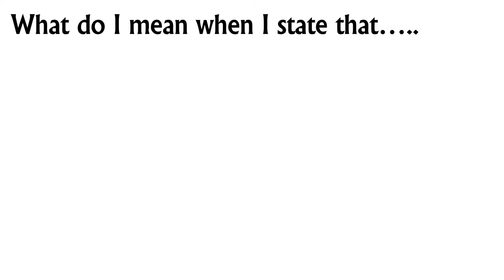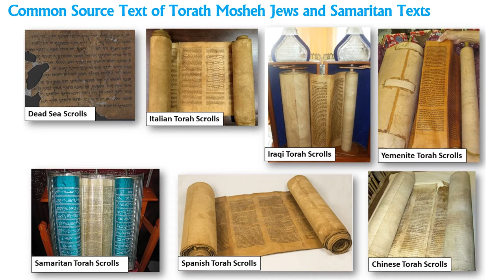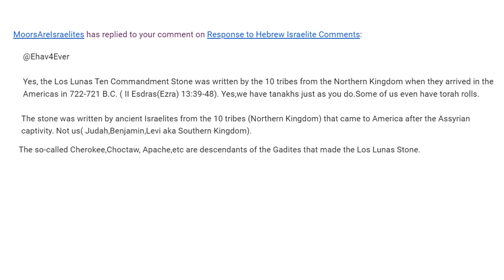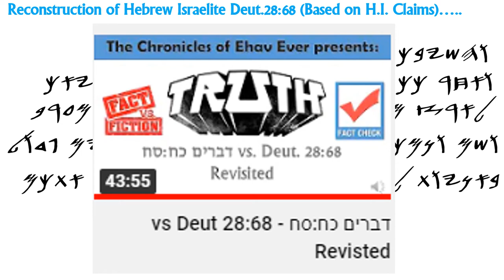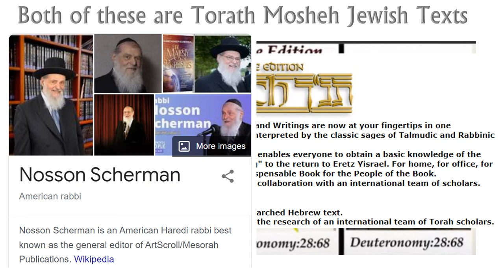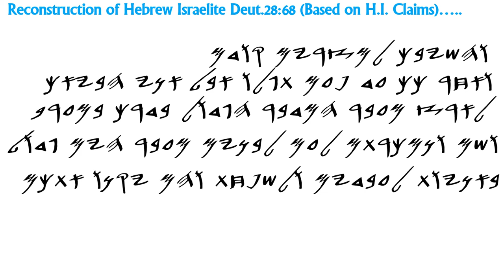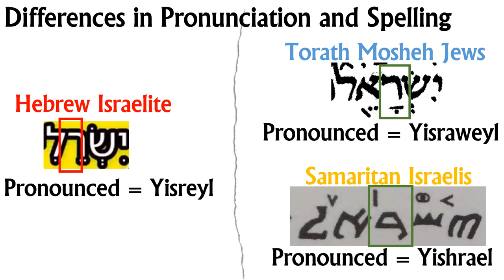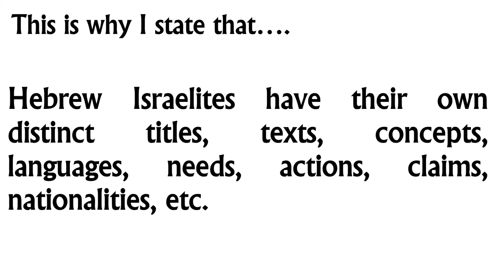Differences between Torath Mosheh Jews and Hebrew Israelites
This is the last video I will be doing on this topic.

See my other videos for more details.